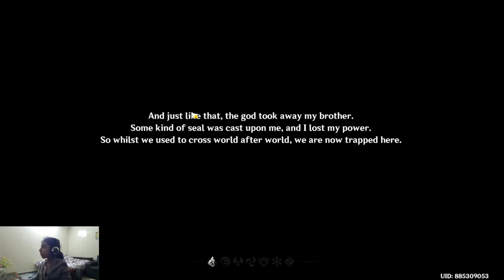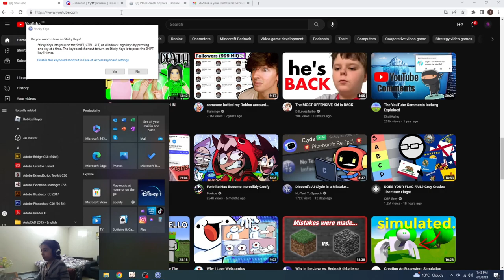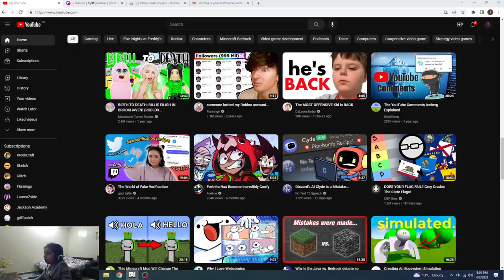Zainab Playing Genshin Impact for the first time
Zainab plays Genshin Impact with lots of characters those have powers and new universe. She also sees a new city and much more. See full video for more information.